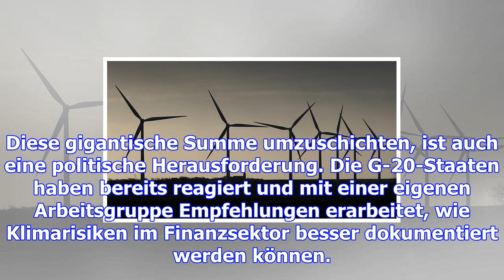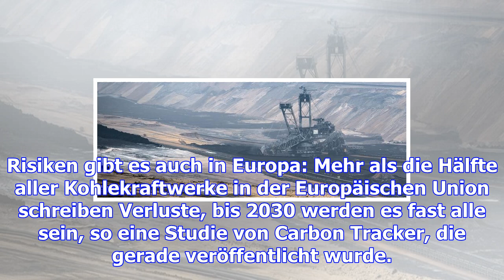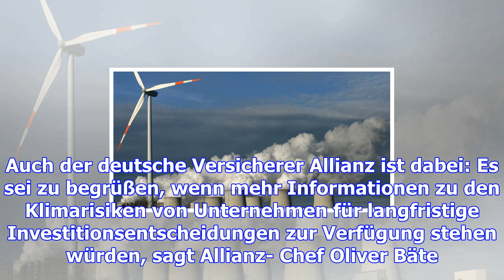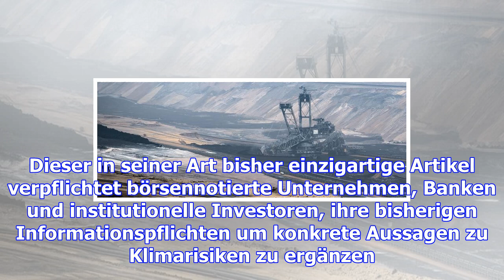Was der kohleausstieg für die wirtschaft bedeutet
Der französische Staatschef Emmanuel Macron hat für Dienstag über 100 Regierungschefs und Minister z...